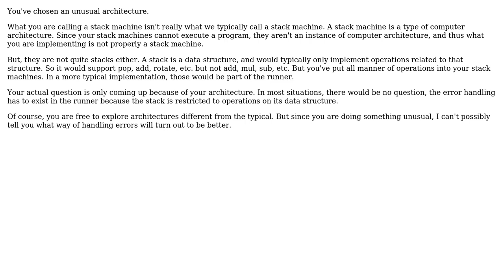Software Engineering: Does exception handling belong at the lowest level of the runtime?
With thanks & praise to God, and with thanks to the many people who have made this project possible! | Content (except music & images) licensed under CC BY-SA | Music | Images & others | With thanks to user Winston Ewert user cat user Aaron Hall and the Stack Exchange Network Trademarks are property of their respective owners. You are responsible for your own actions.